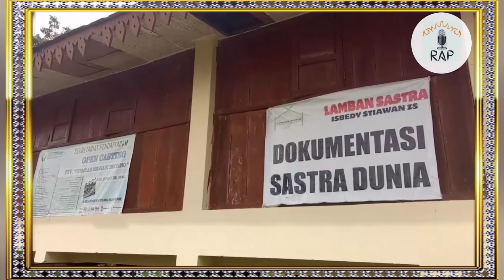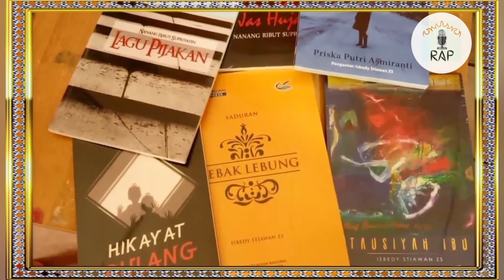Nge-RAP di Lamban Sastra Isbedy; Belajar Puisi Pakai Hati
Lamban Sastra Isbedy Stiawan ZS nampaknya menjadi magnet bagi seluruh masyarakat untuk belajar lebih dalam tentang Sastra khususnya puisi, tak terkecuali Agung Laksono lelaki berkebutuhan khusus.

Hal ini tentunya menjadi antusias bagi pegiat Sastra di Lampung termasuk pengampu Isbedy Stiawan dan Direktur Erika Novalia Sani yang dengan senang hati siap membimbing anak-anak berkebutuhan khusus seperti Agung untuk mendalami Sastra.